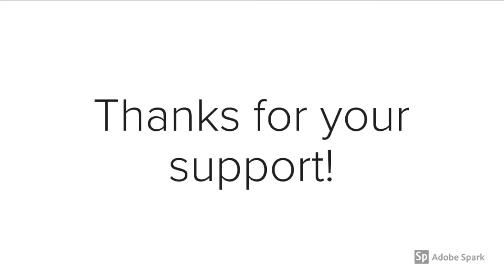My Channel Preview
I totally didn’t copy of TOP! ;)